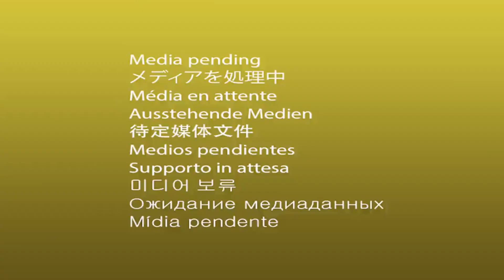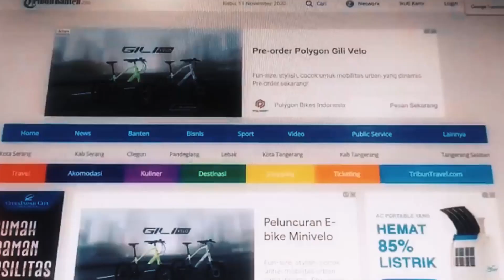Tribun Network Hadir di Banten, Semua Ada di TribunBanten.com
Banten adalah satu di antara enam provinsi di Pulau Jawa. Berada di ujung barat, Banten memiliki posisi strategis yang menghubungkan antara Pulau Jawa dan Sumatera.

Bahkan, wilayah Banten menjadi pintu masuk utama penerbangan internasional dan domestik, baik barang maupun penumpang melalui Bandara Soekarno-Hatta.

Pada tahun 2000, Banten melepaskan diri dari Provinsi Jawa Barat karena ingin mandiri, khususnya secara perekonomian dan pemerintahan.

Masyarakat Banten memiliki potensi dan beragam budaya.

Di bidang ekonomi, Banten lengkap dengan mengandalkan sejumlah sector, industry, perdagangan, pertanian dan peternakan, kehutanan perkebunan, perikanan dan kelautan, serta pariwisata.

Begitu banyaknya potensi dan kekayaan Banten yang masih bisa dikembangkan ini. Berjuta potensi ada di Provinsi ini.

Untuk itulah Tribun Network merasa penting untuk membangun jaringannya secara penuh di provinsi Banten.

Kami hadirkan, Tribunbanten.com.

TribunBanten.com hadir dan menjadi portal ke-48 dari Tribun Network.

Saksikan Launching TribunBanten.com sekaligus webinar bertema " Pilkada Aman dan Nyaman saat Pandemi " yang diselenggarakan pada:

Hari / Tanggal : Rabu, 18 November 2020

Launching TribunBanten.com dipimpin  CEO Tribun Network Dahlan Dahi.

Webinar dibuka Gubernur Banten Dr Drs H Wahidin Halim MSi sebagai keynote speaker.

Narasumber:
1. Ketua KPU RI Arief Budiman SS, SIP, MBA
2. Ketua Bawaslu RI Abhan SH, MH
3. Kapolda Banten Irjen Pol Fiandar
4. Pengamat Politik Universitas Sultan Ageng Tirtayasa Leo Agustino PhD

Saksikan secara langsung (Live) di  YouTube
Tribunnews.com
Tribunnews Bogor
Tribun Banten TribunJakartaOfficial